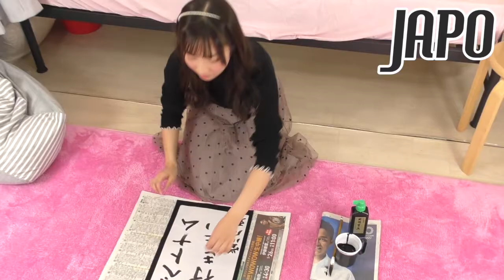[Culture] NOA-TAN VIẾT THƯ PHÁP MỤC TIÊU NĂM 2020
Người Nhật có thói quen viết thư pháp mục tiêu năm mới vào ngày đầu năm, để có thêm động lực hoàn thành mục tiêu :)

Cũng giống như người Việt mình khai bút đầu năm vậy. Bạn đã đặt ra mục tiêu cho mình năm 2020 chưa nào

Xem thêm bài viết trên JAPO

JAPO official accounts